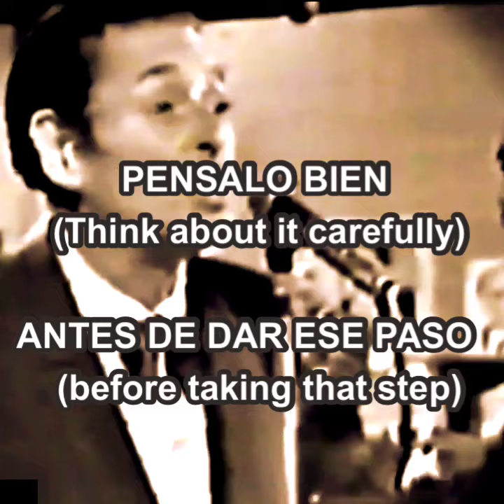SPANISH learn/practice from videos. Lyrics translated to English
PENSALO BIEN Orchestra Juan D'Arienzo. Singer: Alberto Echague